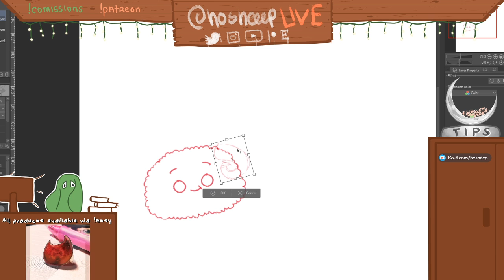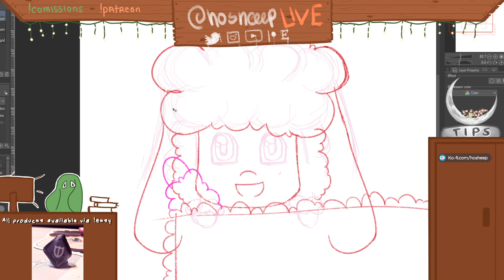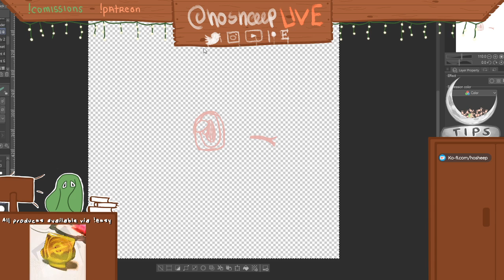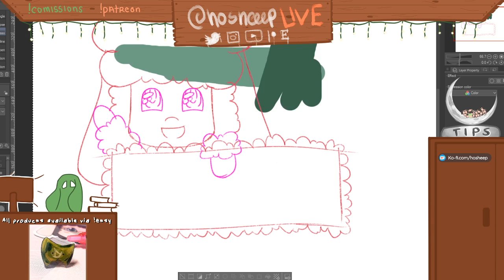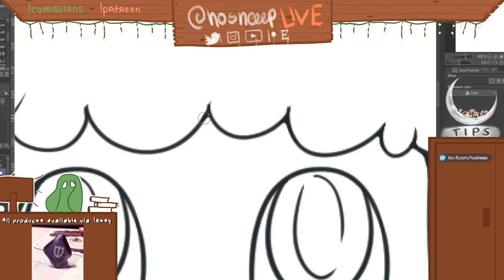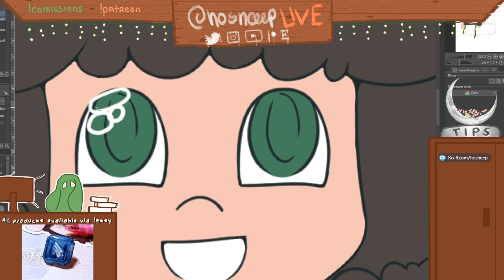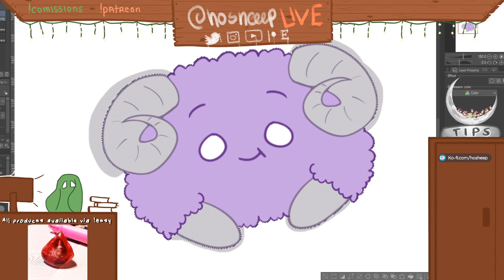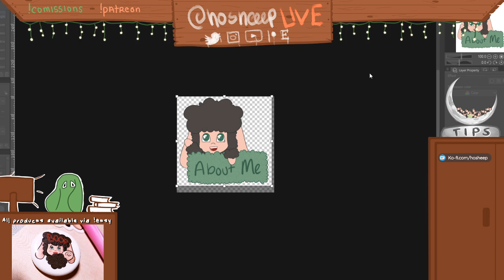Creative - 10/16/20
Originally streamed on Twitch! Catch me LIVE on Sundays, Wednesdays, and Fridays at 8pm CST!